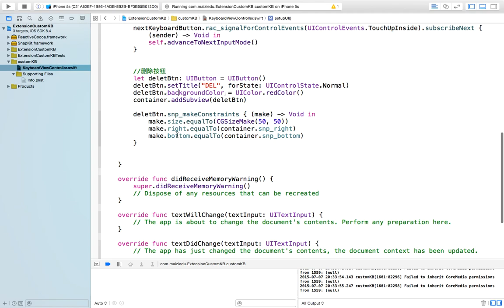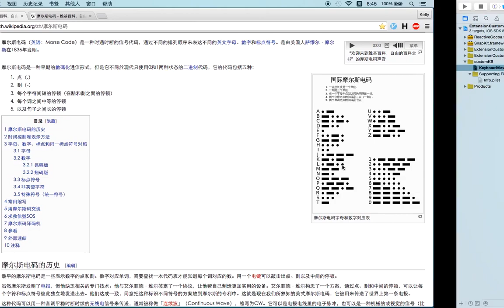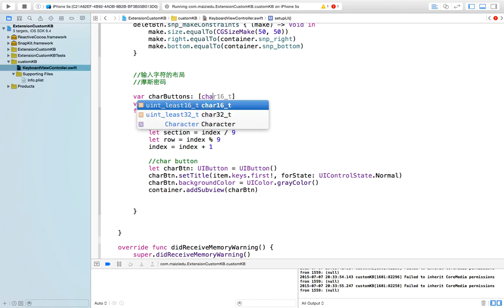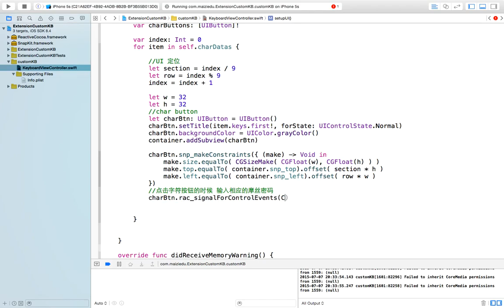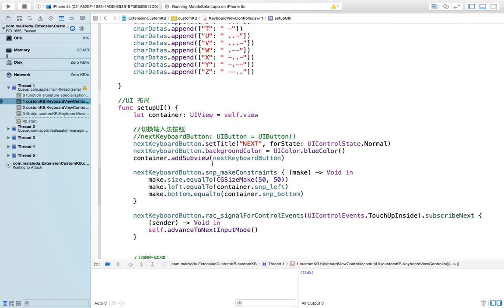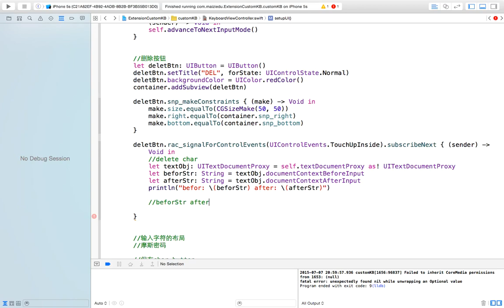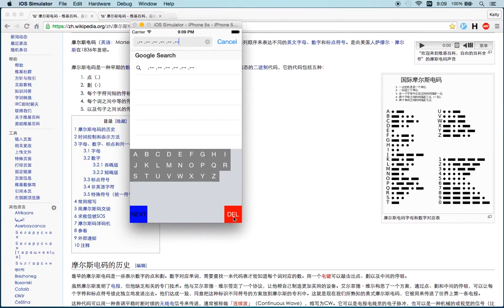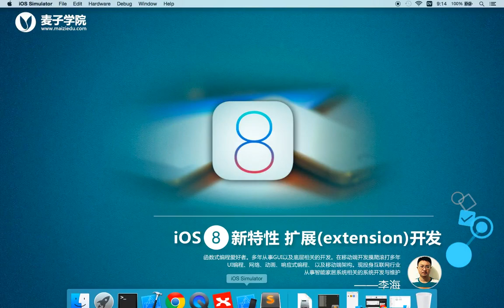iOS8新特性 扩展extension开发12 customkb示例2